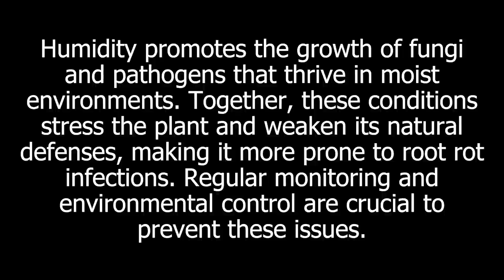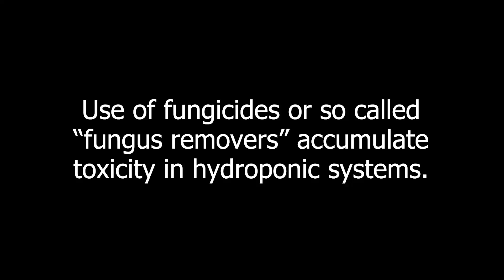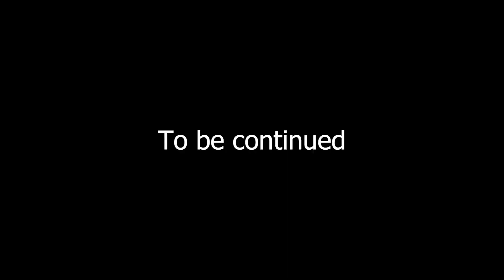Cultivating 300 Lettuce Heads using Growlights on NutriHydro.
Get ready. Jing Wood shares her indoor cultivation growing 300 heads of lettuce using growlights. Jing uses NutriHydro Plant Nutrients.